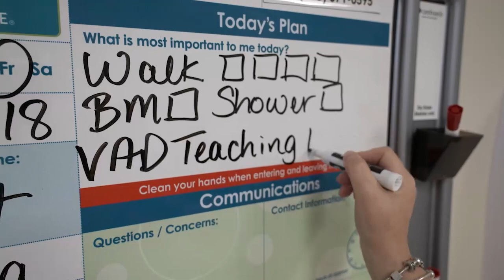Kaiser Permanente’s Ventricular Assist Device program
Heart failure affects nearly 6 million adults in the U.S., and half die within 5 years of diagnosis. The Ventricular Assist Device (VAD) is a promising treatment. Kaiser Permanente Northwest launched its VAD program to improve outcomes and patient satisfaction with this complex and high-risk therapy.